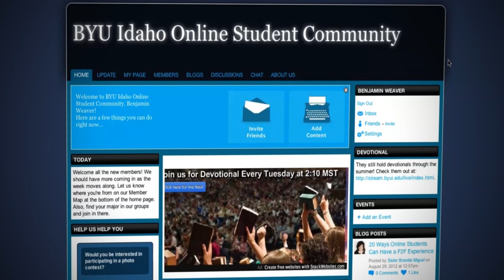BYU - Idaho Online Student Community